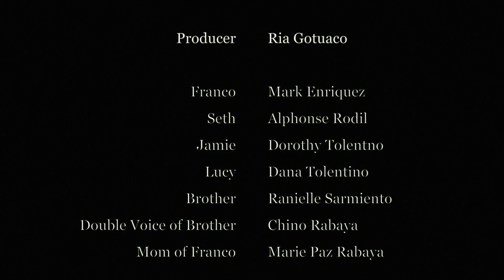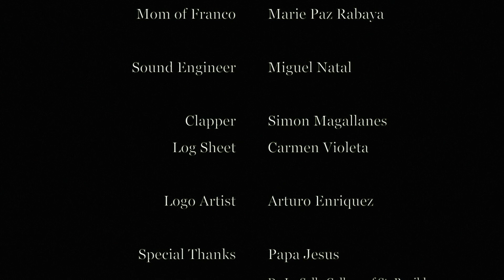Digifilm #5 - Major Subject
Still going to upload this regardless!!

This short film got a failing grade due to wrong use of lens! Dahil lang don na zero na agad ako... And ayaw din ng Prof. ang inuman scene dahil mabagal daw and boring. Well, I'm still thankful because I still learned something! Kaya naman gumawa uli ako ng TAKE 2! Check VID #5 Take 2!

DLS-CSB 2016